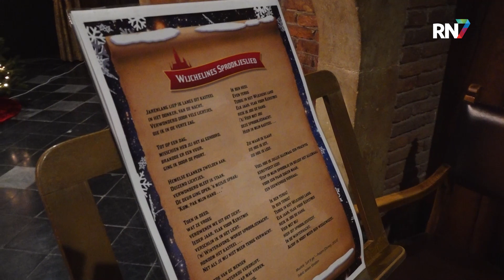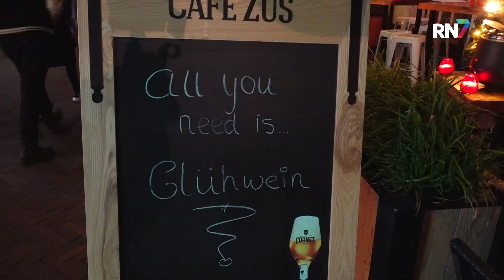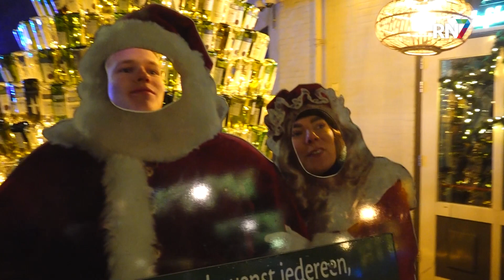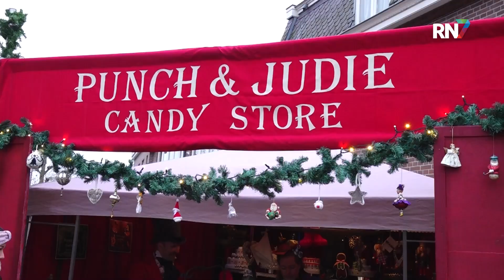Het Gevoel van Kerstmis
RN7 Kerstspecial 2022

Verslaggeving: Chará Eustathiou, Joyce Dijkstra, Anton Adelaar, Pleun van Kerkhoff
Productie, camera, montage: Rick van Elk

00:00 Intro
00:34 Kerstmarkt Nijmegen, Wolfskuil
11:26 Sprookjesfestijn Wijchen
22:49 Dickens Festijn Druten
26:40 Kerstmarkt Zetten
38:14 Winter Village Druten
41:55 Kerstmarkt Düsseldorf